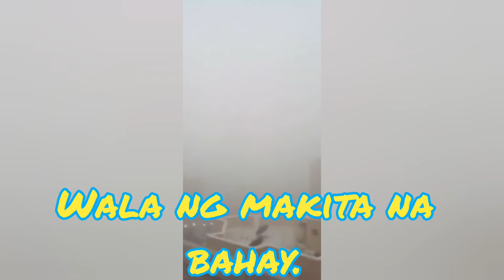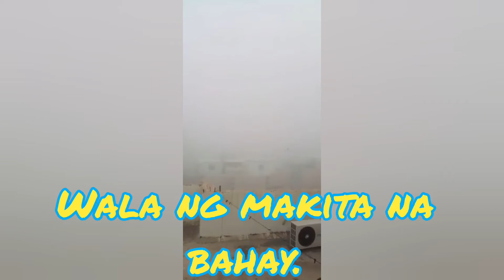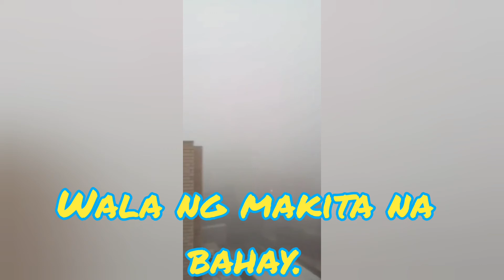Fog is real, wala nang mkita na bhay dto sa middle east. 🙄🙄